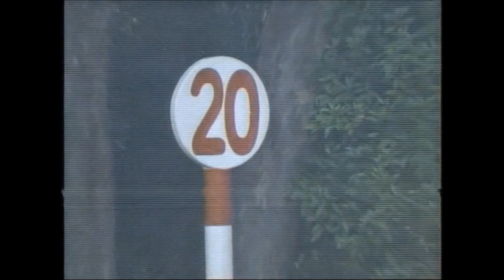『一番外からは黄色い帽子のロジータ一気に上がって行った！…ロジータ強い！』第35回 桜花賞（浦和競馬場）ダ左1600m ロジータ 野崎武司 1989.4.4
第35回　農林水産大臣賞典 桜花賞（浦和競馬場）
ダ左1600m / 天候 : 晴 / ダート : 良 /
1989年4月4日